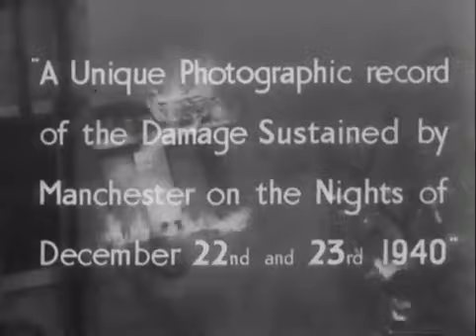Manchester Took It Too Manchester Blitz Propaganda Film Air Raids WWII UK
Obviously I didn't do this one. Trying to put this Manchester content in one place. Using this for research for future video on the Altrincham raid, which was part of this raid during Christmas. They probably followed the Bridgewater canal to Altrincham as Sale and others hit along the way. London was only one of the many cities that was bombed by the Luftwaffe during the Second World War. "Manchester Took It Too" is propaganda film showing the effects of German air raids on the city of Manchester.
Scenes of the Blitz damage to Manchester and the clearing up operations - shows the old Market Place, Corporation Street, the CWS building, Mitchell Hall, Piccadilly, Old Shambles, the Free Trade Hall, the Royal Exchange and the Cathedral. The work of clearing up is being done by firemen, soldiers and civilians, using a steam engine and a crane.

Film No. 176
Title: Manchester Took It Too
Producer: C.W.S. Publicity Department Film Unit
Date: 1940/41
35mm, b/w, sound

This film is preserved at the North West Film Archive, Manchester Metropolitan University

Thanks to the Co-operative Wholesale Society Ltd.